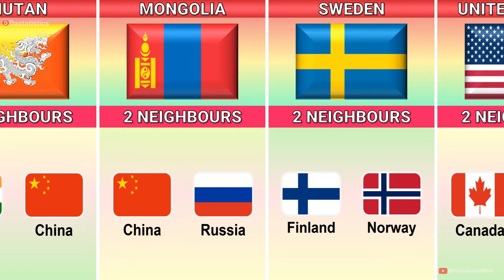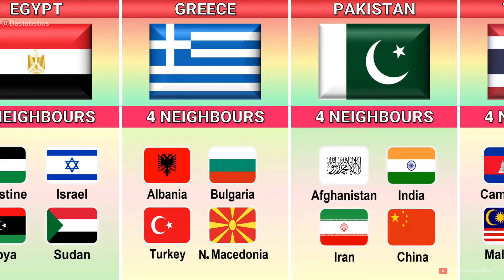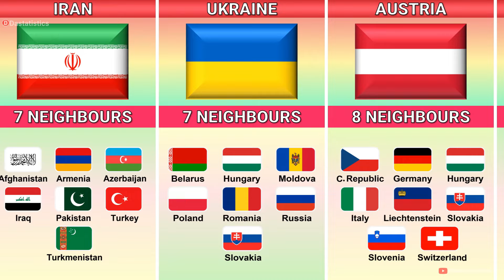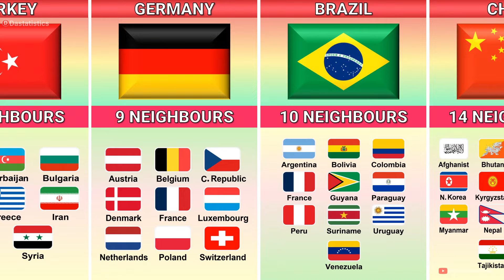How Many Neighbours of Different Countries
In this video we showed you how many neighbours of different countries

► How Many Neighbours From Different Countries
► How Many Neighbours By Countries